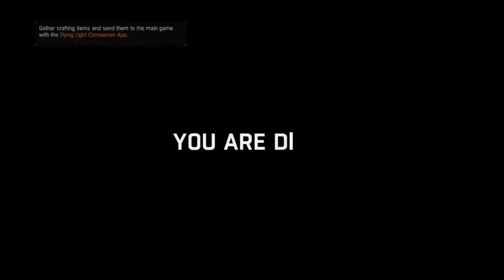Dying Light episode 3